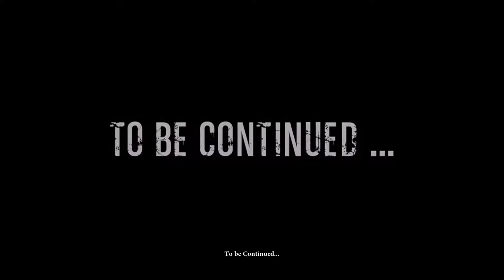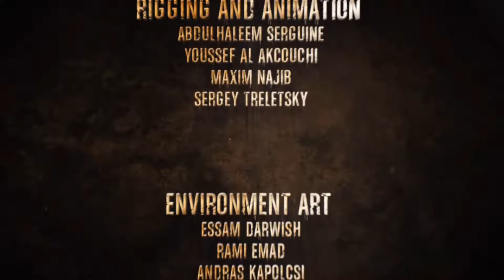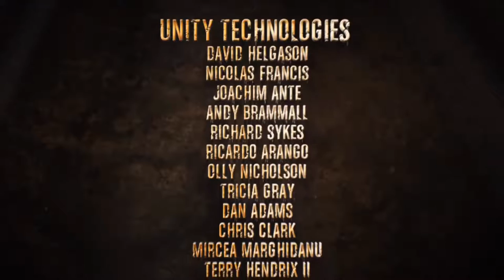DXFan619 Plays - Unearthed: Trail of Ibn Battuta (Part 2)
Reuploaded with DX's permission.

DXFan619 continues playing the horrible Unearthed: Trail of Ibn Battuta, and it only gets worse as there's 15 walking segments, hand to hand combat, and seriously, a DRIVING segment.